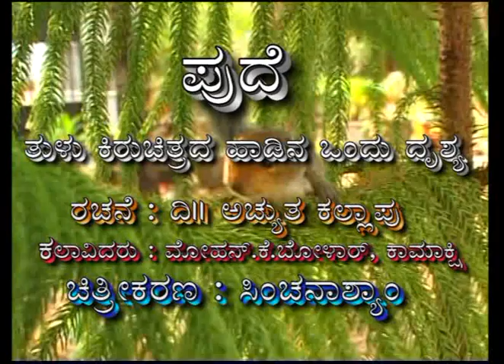PUDE kiru chitrda HAADU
" ಪುದೆ".. ತುಳು ಕಿರು ಚಿತ್ರ ದ ಈ ಹಾಡು..ನಿಮಗಾಗಿ .ಈ ಹಾಡಿನ ರಚನೆ..ದಿ|| ಸ್ವಾತಿಪ್ರಿಯ ಅಚ್ಯುತ ಕಲ್ಲಾಪು ರವರ ತುಳು ಹಾಡಿನ ಸಂಗ್ರಹ ದಿಂದ ಆರಿಸಲಾಗಿದೆ. ನಮ್ಮ ಕಲಾವಿದರೇ ಆದ...ಮೋಹನ್.ಕೆ.ಬೋಳಾರ್ ಮತ್ತು ಕಾಮಾಕ್ಷಿ ಇವರು ನಟಿಸಿ ಈ ಹಾಡಿಗೆ ಜೀವ ತುಂಬಿದ್ದಾರೆ...ಹಾಡಿನ ಚಿತ್ರೀಕರಣ ..ಸಿಂಚನಾಶ್ಯಾಂ. ...ಸಹಕಾರ ..ಎಡ್ವರ್ಡ್ ಲೋಬೊ.